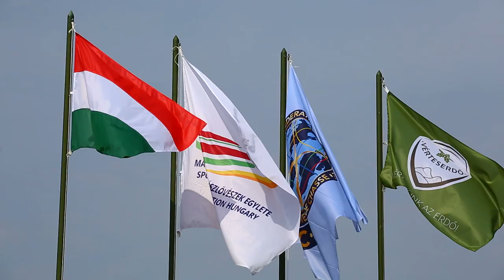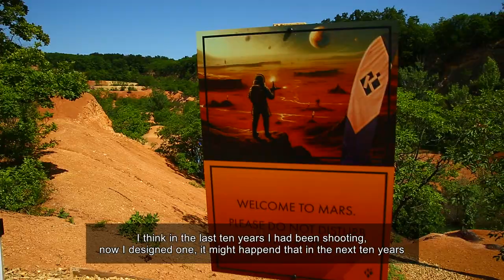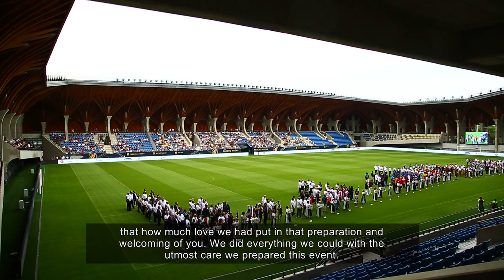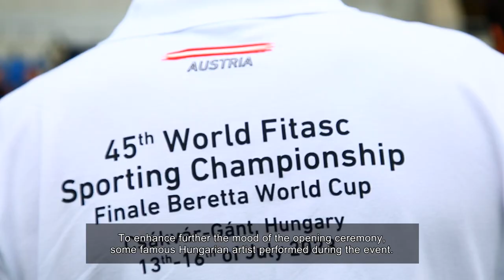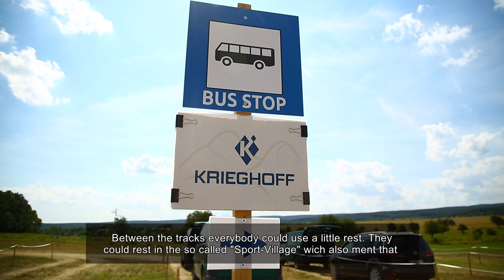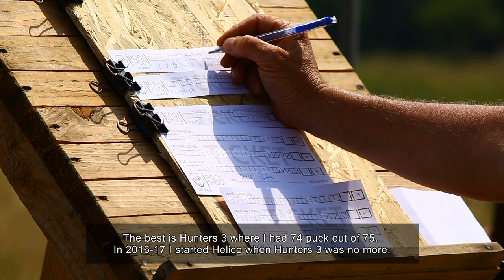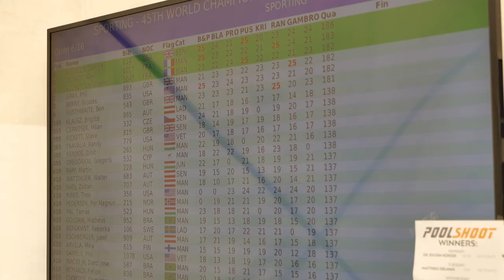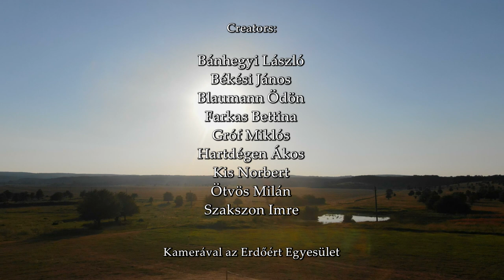45th World FITASC Sporting Championship - 2023.07.13-16.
The Association of Hungarian Shooters with contribution of Vérteserdő Zrt. organized the 45.th FITASC Sporting Trap Shooting World Championship next to the city of Gánt, between the 13th and 16th of July. More than 1000 people participated in six different categories. Master, Junior, Veteran, Senior, Lady, and Open category, both individually and teamwise, every competitor could measure their talent.